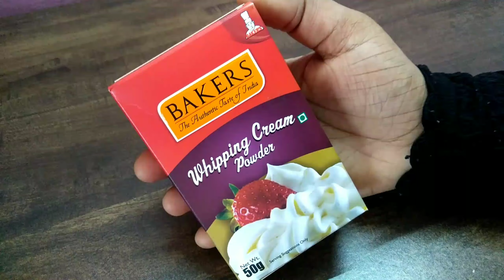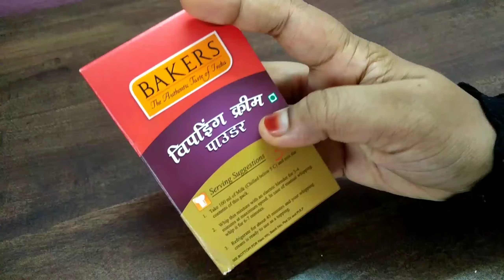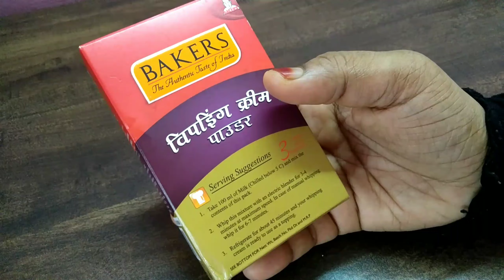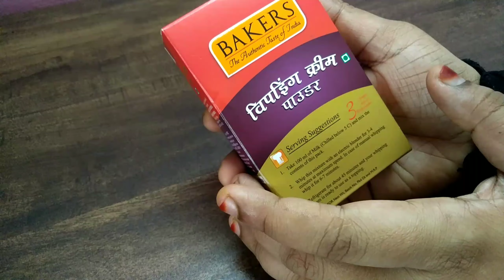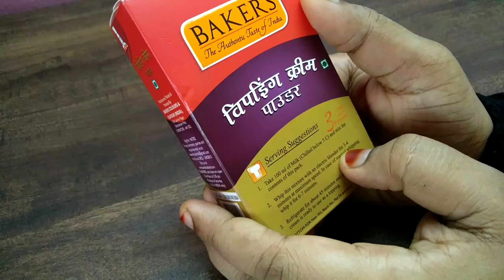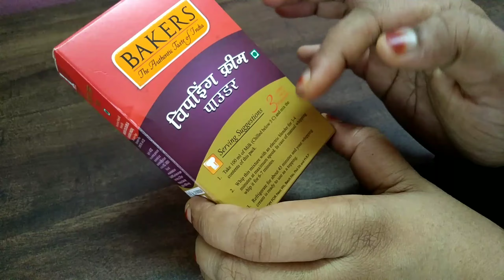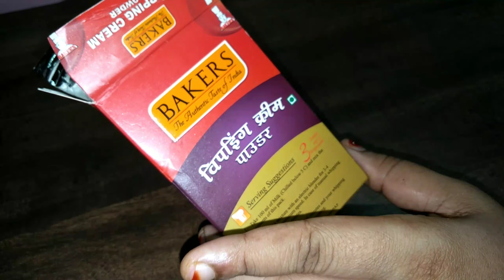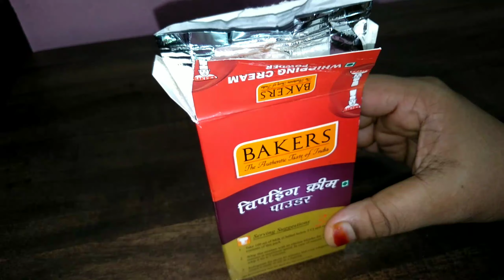വിപ്പിംഗ് ക്രീം പൗഡറിനെ കുറിച്ചുള്ള എല്ലാ സംശയങ്ങളും മാറും | whipping cream powder doubts.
Whipping cream in mixi
whipping cream without hand whisk
whipping cream without electric blender

whipping cream another doubts and
using hand whisk video